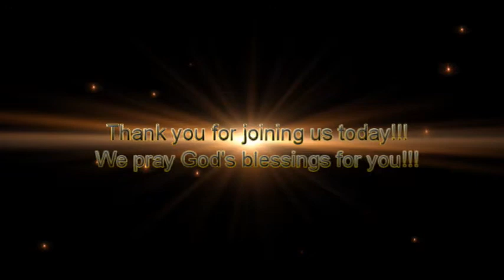"Don't Count Me Out" (5-22-2022)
Taylor Chapel Christian Methodist Episcopal Church Worship Experience, Sunday, May 22, 2022.  In this video message, Rev. Dr. Eddie Marzett preaches a message titled, "Don't Count Me Out."  The message is based on Luke 19: 1-10; 2 Peter 1:5-8.

Using Givelify app: Taylor Chapel Christian Methodist Episcopal Church

Taylor Chapel Christian Methodist Episcopal Church
910 Dunlap Circle; Prichard, AL 36610